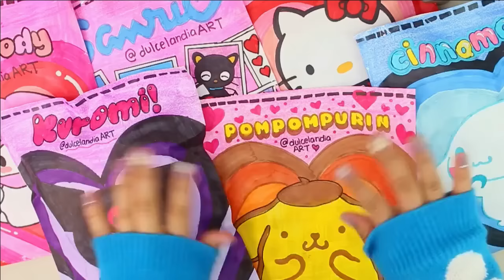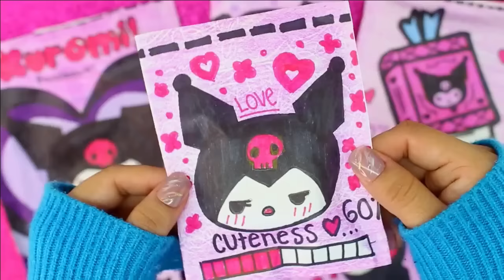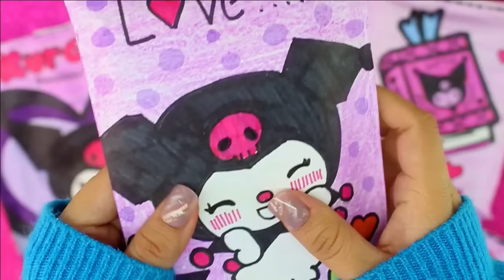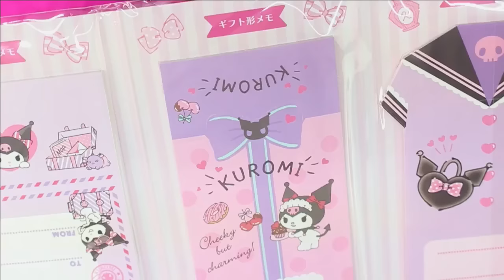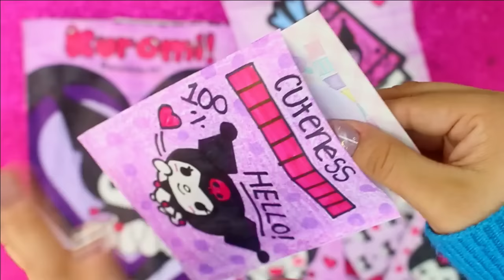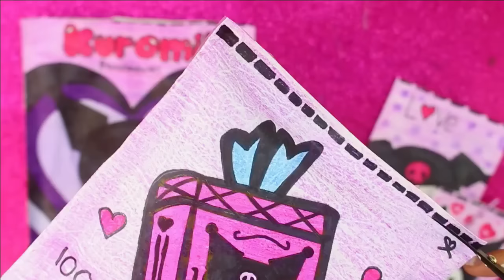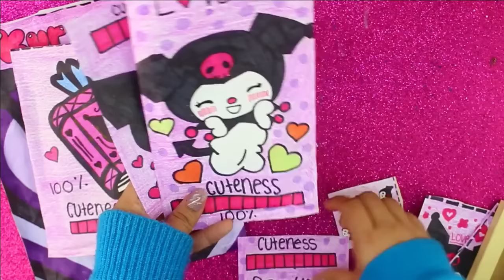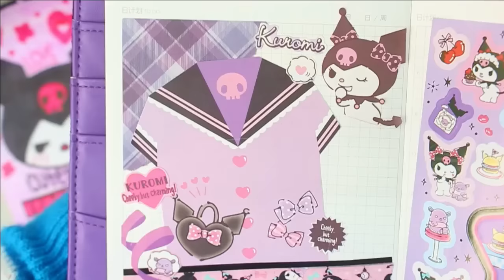Blind Bag paper 💜 Kuromi 👾 ASMR / satisfying opening blind bag / Sanrio theme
OPENING RARE SANRIO BLIND BAG PAPER! 💜 KUROMI
In this ASMR video, I bring you an unboxing of Sanrio Blind Bags featuring some of my favorite character like KUROMI. Experience the relaxation and pleasurable sensation with this ASMR video as we discover adorable surprises together. This video guarantees you a relaxing and exciting ASMR experience that you won't want to miss!